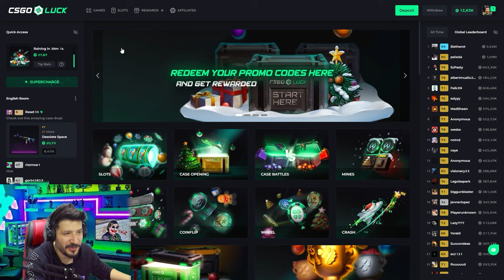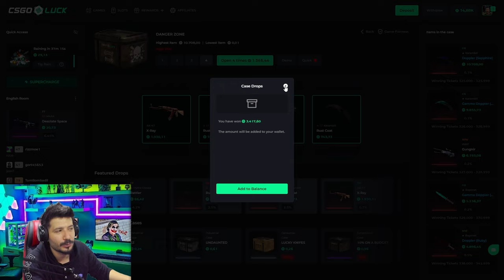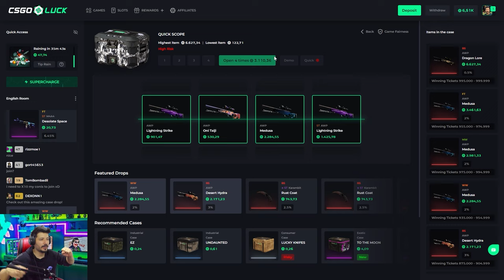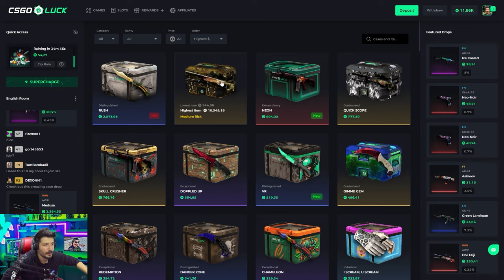EN ÇOK KATLATAN CS2 SİTESİ Csgoluck Promo Code